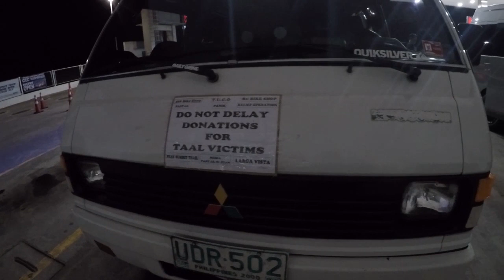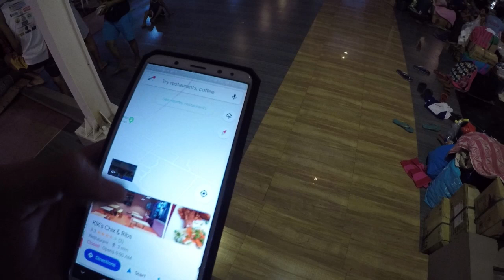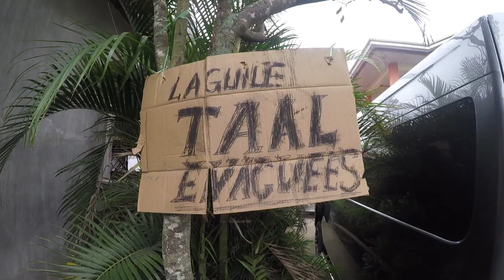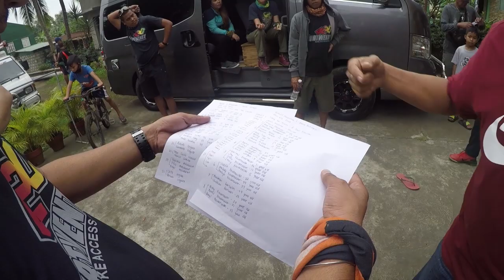Tulong sa Batangas (nagtulong ang Mountaineer and Cyclist)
Kami ay nagtulong tulong kasama ang mountaineers at siklista para sa ating kababayan na batangenyo na naapektuhan ng pagputok ng Taal.Pero ang aming plano ay magbigay ng relief goods dun sa mga lugar na di na aabutan ng tulong kaya inisa isa namin ang bawat lugar na pwede namin bigyan ng aming mga ipapamahagi pagkain at damit sa bawat pamilya. Masarap makatulong talaga specially sa mga tao nangangailangan at sana ay maka bangon din ang batangas sa nangyari ito. Lord guide them at help them na makabangon sa nangyari sa kanilang tahanan at pangkabuhayan sana po ay muli silang makabangon.